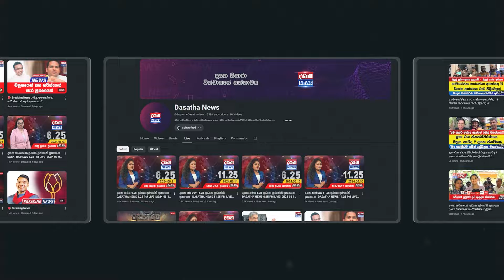හිරේ යන්න ලෑස්ති වෙන්න - හරිනි කට්ටියටම දෙහි කපයි